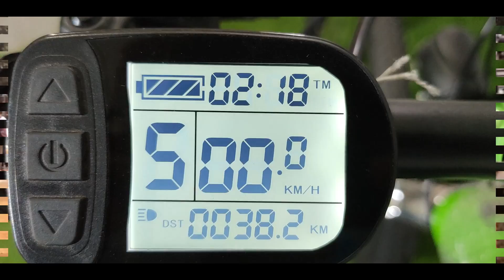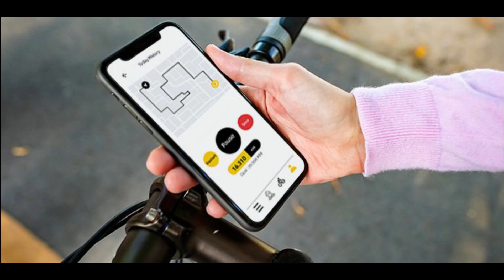Euras By Felidae Electric, A Smart Electric Bicycle | Everything You Need To Know | InfoTalk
The Ebikes Show: Euras Electric Bicycle By Felidae Electric, A Smart Electric Bike in India:
In this video, I have shared some important information about a smart electric bicycle the Euras which is launched by a Pune based out company the Felidae Electric.